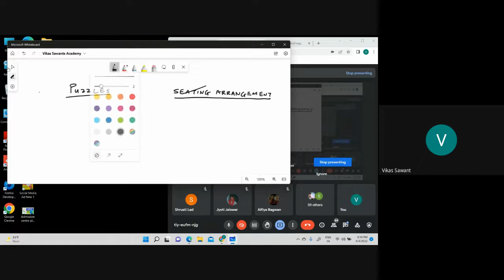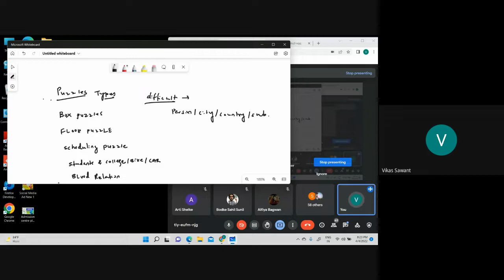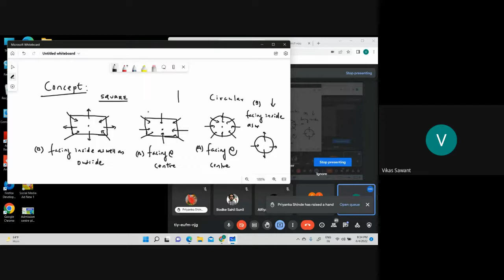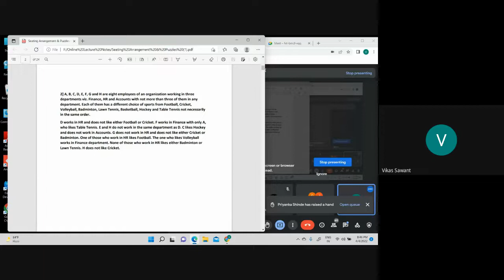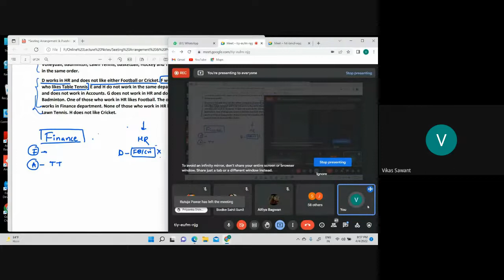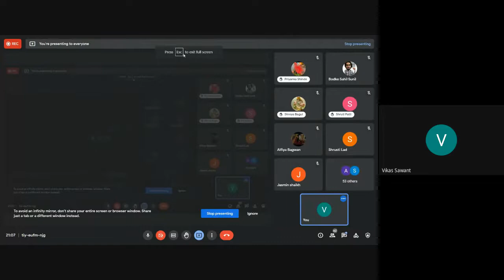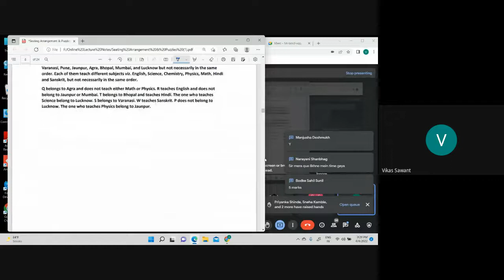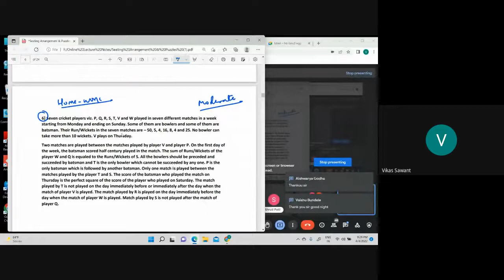Puzzles and Seating Arrangement Concept for BANK,SSC CHSL,CGL,CPO,CDS,CAT,CMAT and RAILWAY EXAM